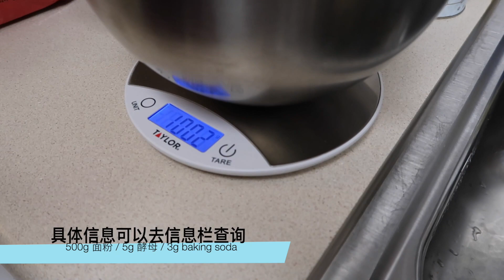【王大厨系列#9】绝对不会出错的发面办法/馒头花卷包子发面/包教包会的发面方法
王大厨从来不吃米饭，只吃馒头花卷面食。他把私藏发面方法终于拿出来了。希望你们都发面成功。哈哈！王大厨每个月都给自己整很多馒头花卷，所以这个办法，从没出错过。馒头花卷包子，都适用。有问题记得留言哦！爱你们！

发面方法如下：（基本款，如果要加量，请自行加倍）
All purpose 面粉 （中筋面粉）---500g
酵母 instant yeast ---5g
baking soda 泡打粉---3g （视频里王大厨用5g，和酵母1:1）
温水 250ml （花卷可以适量多加点水）
等待发面30分钟 （依据家里室温）发到两倍大即可
揉面排出气泡
锅里刷油，放锅里二次发酵15-20分钟
热水开锅，开始蒸
上汽后15-20分钟关火，在等待5分钟，就可以开锅啦！

视频里王大厨用量：
All purpose 面粉 （中筋面粉）---1000g
酵母 instant yeast ---10g
baking soda 泡打粉---10g
温水 550ml

Thanks.

坐标：美国北卡罗来纳州 North Carolina
我的肤质：夏天大油皮，冬天混合偏油 （有闭口，有痘印，有泛红，肤色不均）
我的肤色：黄二白

来找我玩吧！在哪里找到我 {Places to find me}：
ins：pangjiaozi_beauty
小红书：皎皎（jiaojiaojiao18）以后图文版本都在小红书上哦！
微博：皎皎lifestyle

Camera
相机：Canon G7X
Edit Tool
剪辑软件：iMovie/Final Cut Pro